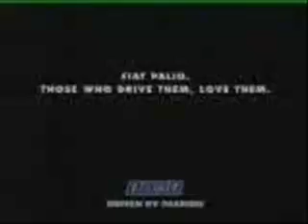Śmieszne filmy czyli śmieszne filmiki Śmieszne Filmiki 2008